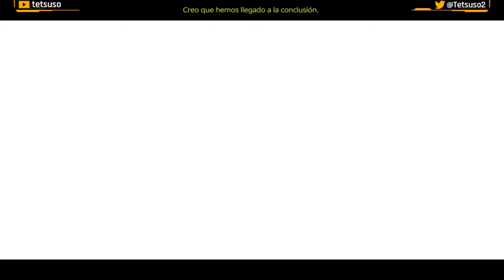Little Orpheus - Gameplay - Walkthrough - Español - Aventura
Estamos en 1962 y la NASA intenta llevar al hombre a la luna. En un rincón remoto de Siberia, un cosmonauta soviético va en dirección opuesta. El camarada Ivan Ivanovich desciende por un volcán extinto en su cápsula de exploración, Little Orpheus, para explorar el centro de la Tierra. Y, rápidamente, desaparece.

Gameplay de "Little Orpheus" en Twitch.
Aventura desarrollada por The Chinese Room y publicada para PC en 2022.

Capítulos:
⌚ 00:00:00 Camaradas, ¡Hacia el Centro!
⌚ 00:28:57 La Esclavización de los Menkv
⌚ 00:56:52 Sobre Ballenas y Gusanos
⌚ 01:13:50 La Batalla de la Tierra de Sannikov
⌚ 01:38:57 Bajo las Olas de Molyobka
⌚ 01:59:24 Hasta Lemuria y mas Allá
⌚ 02:18:58 Interior Metagaláctico
⌚ 02:38:32 El Pilar del Mundo
⌚ 02:57:02 Un Subidón de Cebolla a la Cabeza